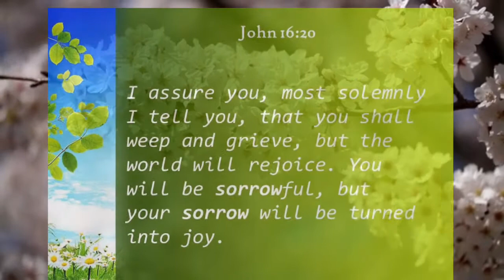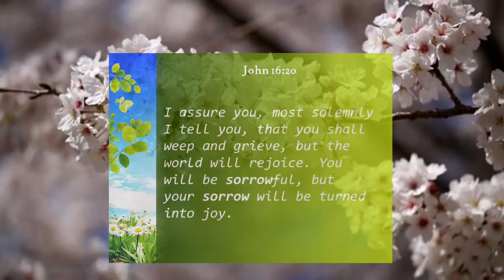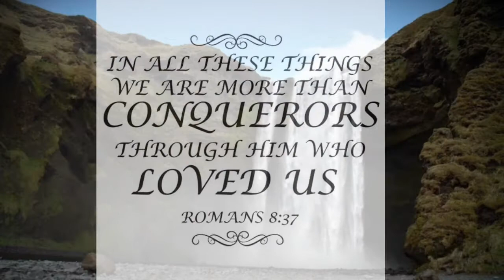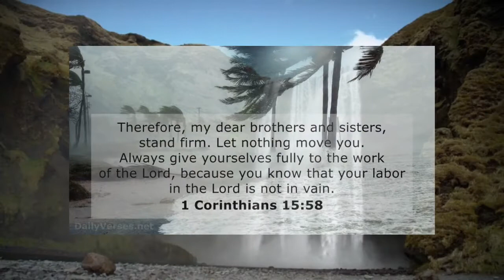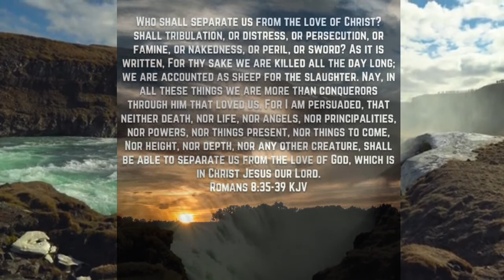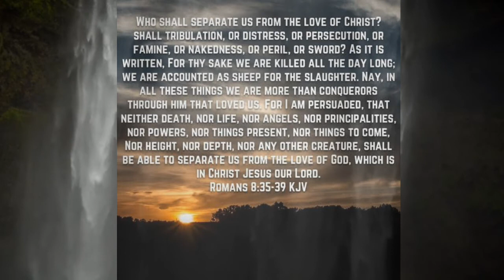BE UNMOVABLE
Do not be afraid, stand firm for the Egyptian ls you see today, you shall see them no more, for you are more than conquerors! Hallelujah!